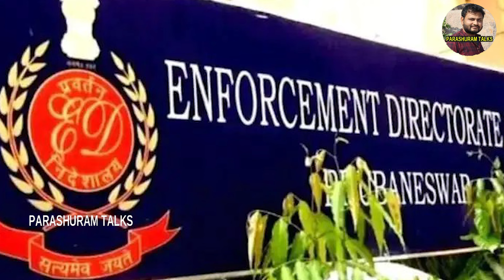స్కామ్ లో కవితదే మాస్టర్ మైండ్ ||ED విచారణలో మొత్తం చెప్పేసింది||mlc kavitha delhi liquor scam